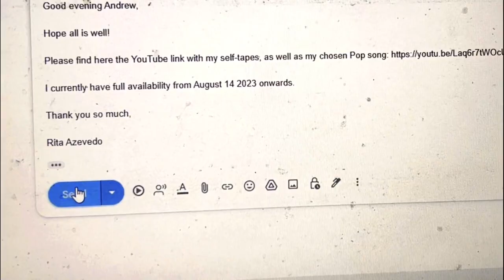vlog in living color - doctor's orders, eurovision & self tapes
hello everyone, here's week 3 of catch me if you can, which was enhanced by the eurovision song contest!!